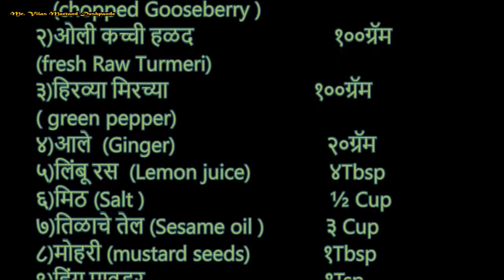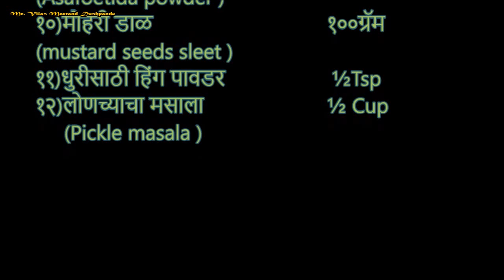ओल्या हळदीचे आवळा मिरची लोणचे /Gooseberry fresh Turmeric Pickle /Olya Haldiche aamala mirch lonche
भारतीय विविध प्रकारच्या चटण्या ,लोणची ,मुरांबे ,पापड वगैरे पाककृती
Indian Chutney, lonche -pickle, murabba, papad,raitas recipe
*कैरी डाळ/आंबे डाळ पाककृती /ambe dal/कच्चे आम चने की दाल की रेसिपी/Raw Mango Bengal Gram Split recipe
*साबूदाणे पापड्या उपासाच्या/How to make Sago Papad for fast/साबूदाना के पापड घर में बनाये आसानी से